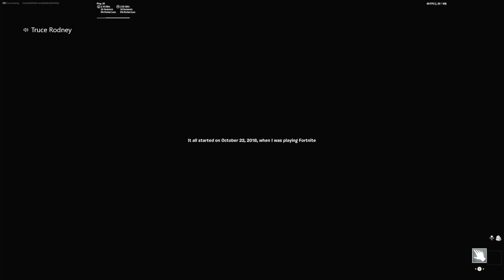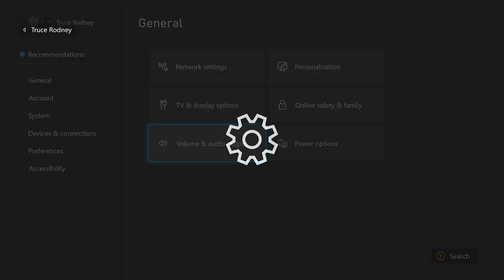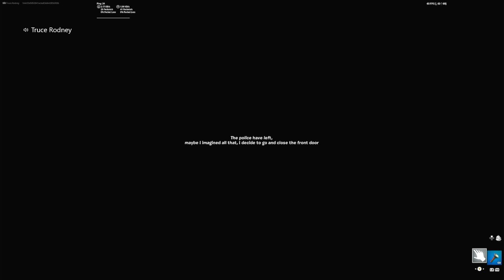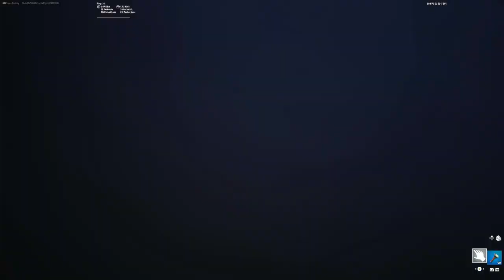FORTNITE HOME ALONE HORROR EXPERIENCE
You are playing FORTNITE on your computer when suddenly you hear the doorbell, you go down to the living room when you come face to face with a stranger!